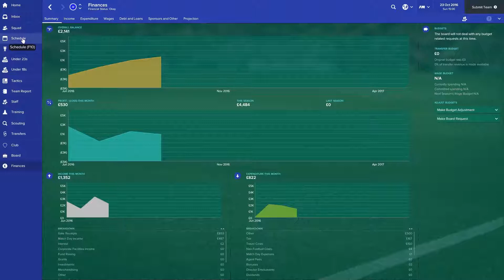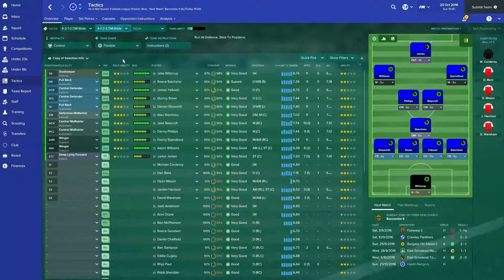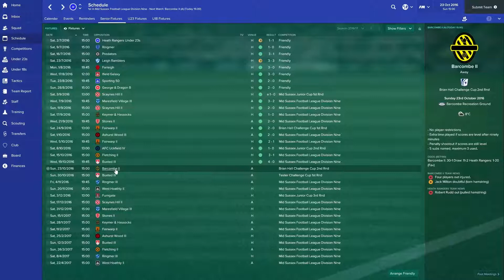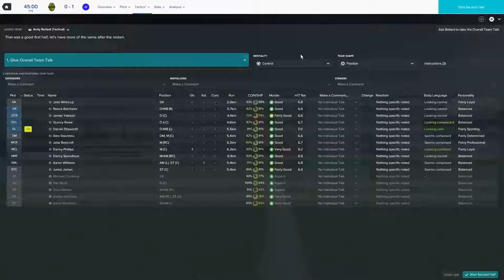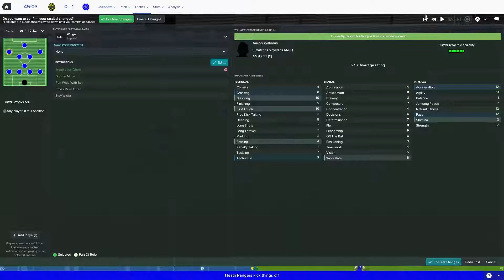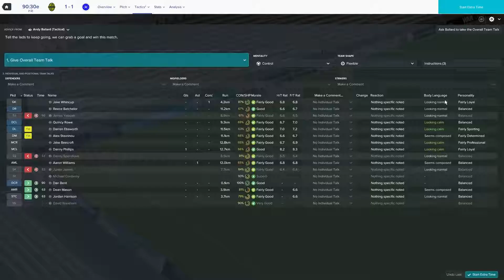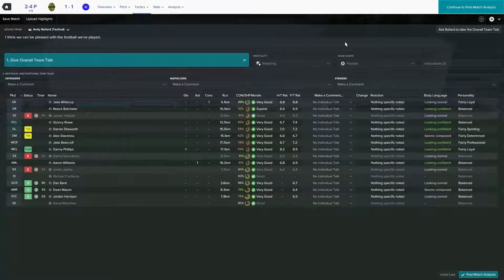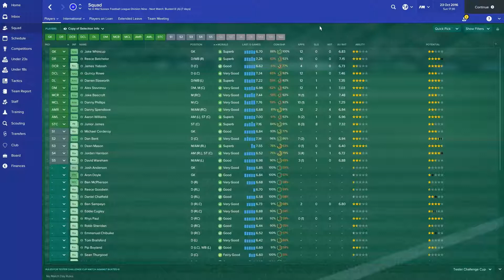FM17 - Ultimate English Challenge Season 2 Part 2 - De Ja Vu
We're back with another episode of my FM17 playthrough! Part 2 sees in an another cup game...is it going to go the distance again? The title kind of gives it away!

A link to the new database!

Many Thanks to The Smelter, Premium Hosting for Premium Gamers. Get money off your server using the code TOFF